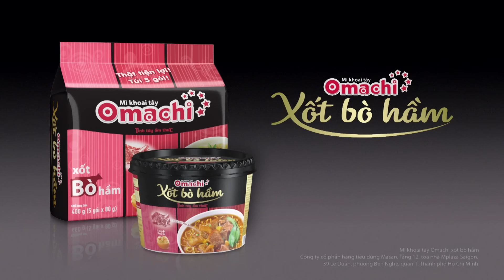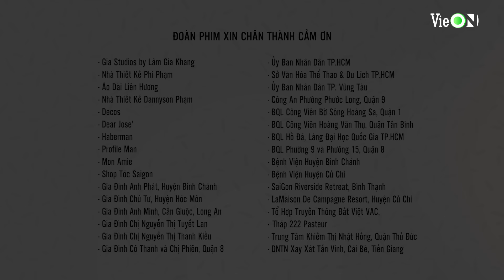#2 Gạo Nếp Gạo Tẻ Phần 2 | Phim gia đình Việt 2020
Đón xem GẠO NẾP GẠO TẺ - PHẦN 2 lúc 20h Thứ 2 - Thứ 4 trên kênh truyền hình Vie Channel - HTV2, Vie GIẢITRÍ và ứng dụng VieON

Gạo Nếp Gạo Tẻ - Phần 2 có nước mắt đủ để người xem thổn thức với những uất ức, đau khổ mà nhân vật phải chịu đựng trong cuộc sống, nhưng cũng có những nụ cười hạnh phúc, những tình tiết hài hước duyên dáng mang đến cảm xúc lạc quan, vui tươi cho khán giả. Những vấn đề như mâu thuẫn anh chị em, ngoại tình, những hiểu lầm, xào xáo giữa các thành viên sống cùng một nhà… được lồng vào nội dung phim thông qua cách dẫn chuyện nhẹ nhàng, lôi cuốn. Qua đó, phim khẳng định thông điệp ý nghĩa: Tình thân, gia đình là điểm tựa duy nhất giúp cho mỗi người mạnh mẽ, lạc quan để đối diện và vượt qua nghịch cảnh.

*VCG_VN_SERIES_DRAMA_GAO NEP GAO TE_MUA 2_TAP 2_FULL